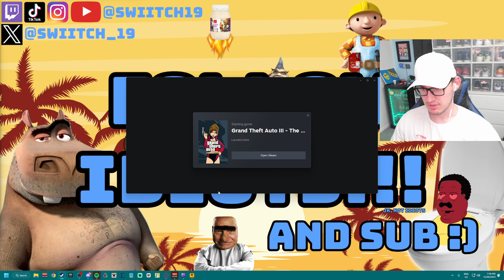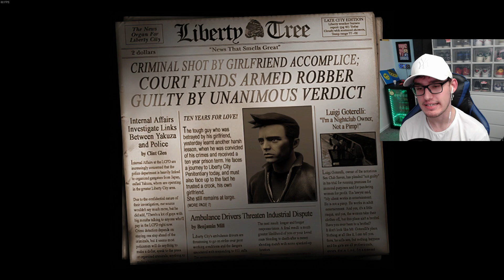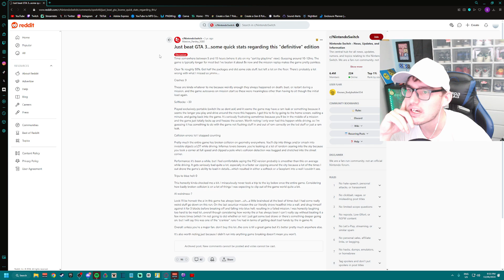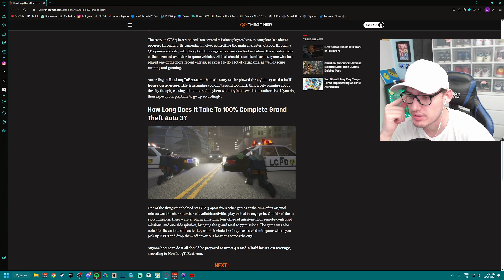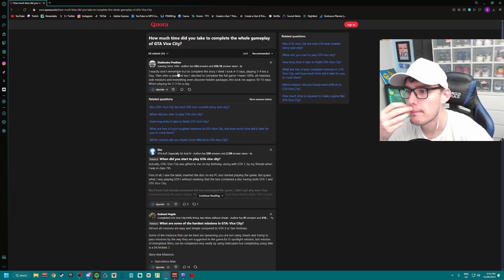GTA 3 is a BLESSING!!!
Streamed LIVE on 11th June 2024 at Twitch.tv/swiitch19